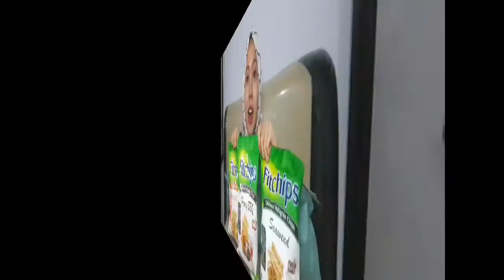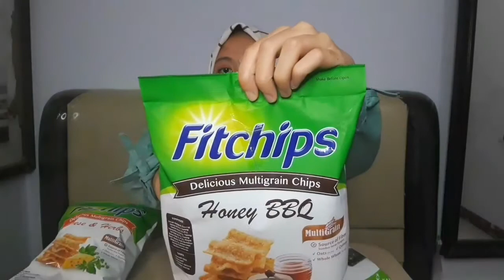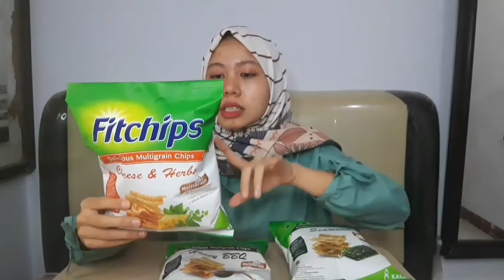GAK USAH TAKUT NYEMIL! INI DIA CEMILAN SEHAT PENGGANTI L4YS CHE3TOS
Halo, semua!

Baca berita kalo 3 merk chiki snack favorit kita mau berenti produksi di Indonesia galau banget😭

Tapi ga usah lama-lama galaunya! sekarang ada snack yang lebih sehat, kaya serat, dan pastinya gak bikin merasa bersalah kalo nyemil🤤

Kalian bisa beli cemilannya di toko offline atau e-commerce ya guys!

Tonton videonya sampai akhir yaa! kalian bisa tebak ga rasa favorit aku yang mana??

Teapot (Prod. by Lukrembo)